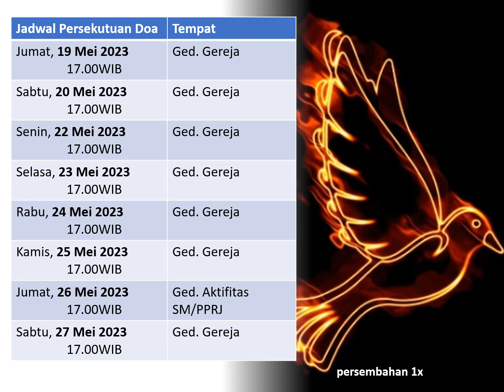Masa Pentakosta 2023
Mada Pentakosta 2023
Doa 10 hari jelang turunnya RohKudus